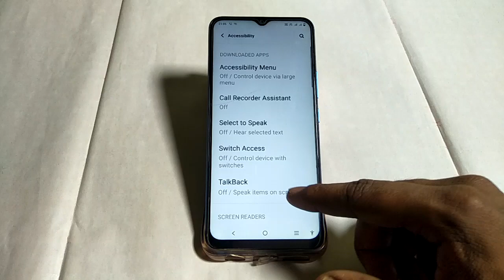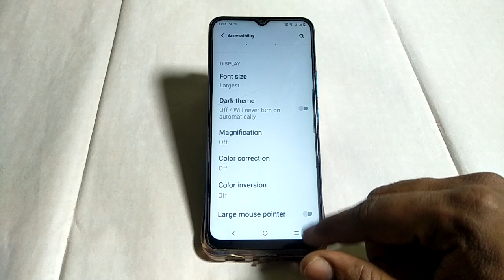Vivo y20T colour correction mode of Kaise Kare ,how to turn off color correction mode Vivo y20T